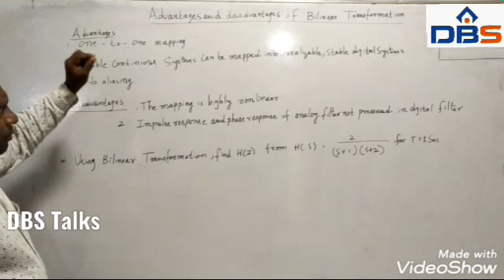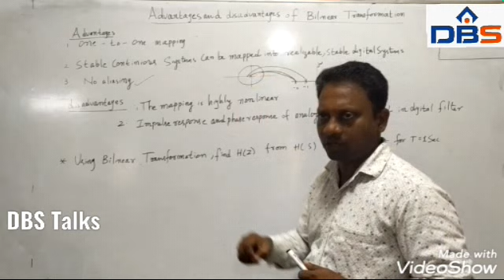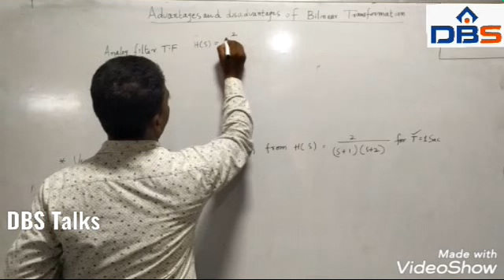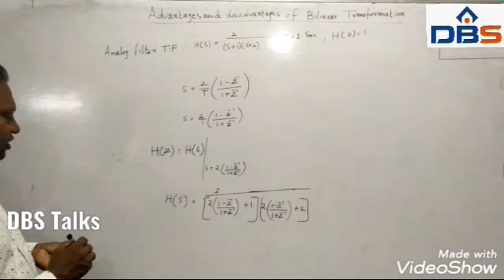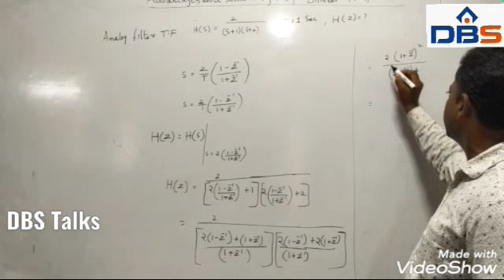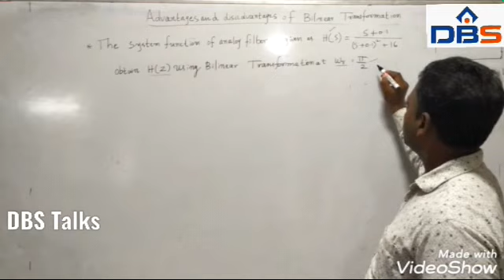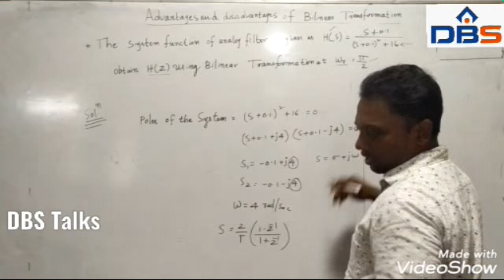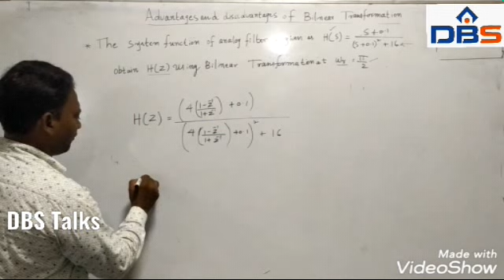DSP, Designing of IIR AND FIR FILTERS, advantages &disadvantages of bilinear transformation method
In this  video we will discuss about the advantages and disadvantages of
 Bilinear transformation method to design IIR  filters is explained.

III BTECH ECE II SEMESTER

Unit-4: Designing of IIR AND FIR FILTERS.

Topic:  Advantages and disadvantages of bilinear transformation method.

Thanks to  Mr.P.Srinivasulu Garu
DBSIT - KAVALI

Team DBS Talks